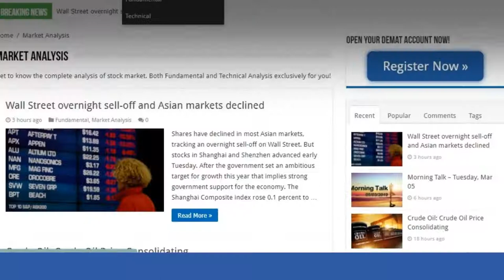It is good to learn before you TRADE in Stock Market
*Aliceblue provides you crystal clear tips and updates of the stock market in the categories of Morning Talk and Weekly Talk it contains daily and weekly updated and reviews of stock market.

*Aliceblue also tells you the trends of the market in the categories of Market Trend.

*Also gives you the clear analysis of Stock Market which makes you to trade safer than ever